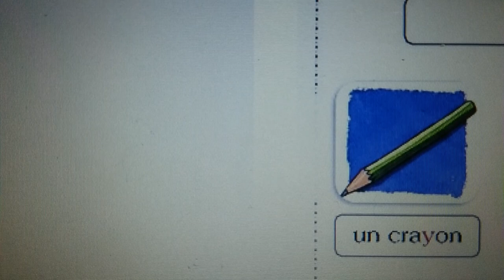Új szavak franciául : "ll" / "y" betük iràsa, kiejtése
Francia nyelvleckék by Csilla Magyar
Ha szeretnél segíteni, ide lehet kattintani ! Köszönöm szépen!
Most tanuljuk meg ezeket az új francia szavakat és példákat.
Une fille - egy lány
Un papillon - egy lepke / pillangó
Des billes - golyók
Un crayon - egy ceruza
Un yaourt - egy joghurt
Le gruyère - a gruyère sajt